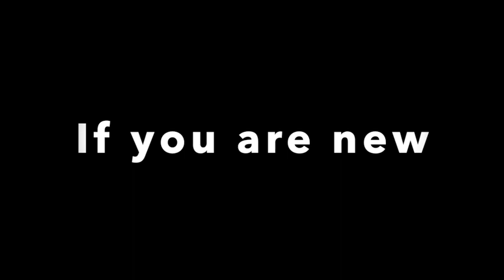Episode 47: Covellite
This video is about Covellite. What is covellite? Where is it mined? Why is the origin of the name? Is it expensive? Can it be worn in jewelry? What is a superconductor?